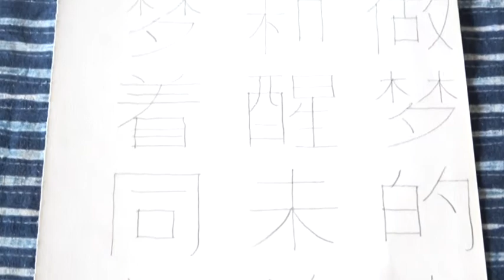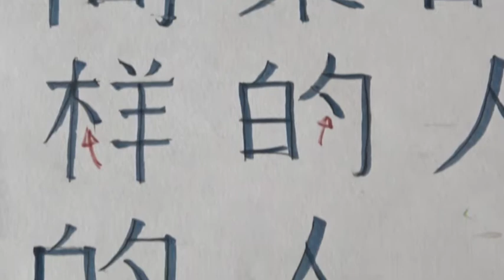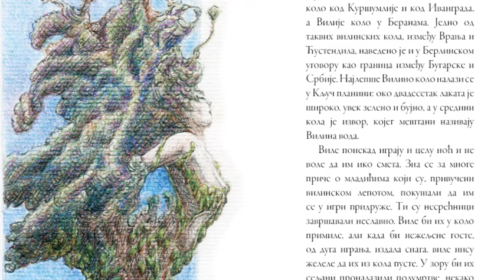Čovjek bez okova